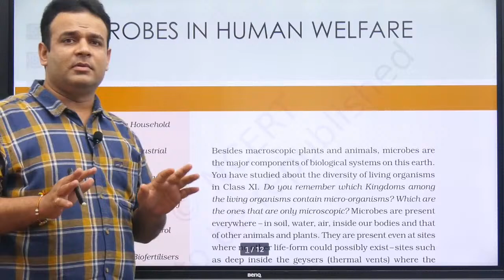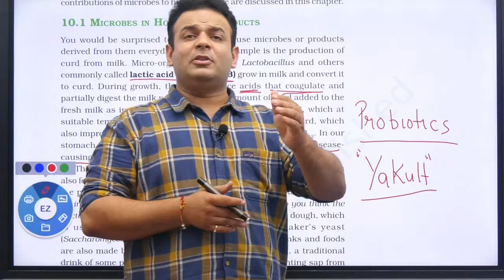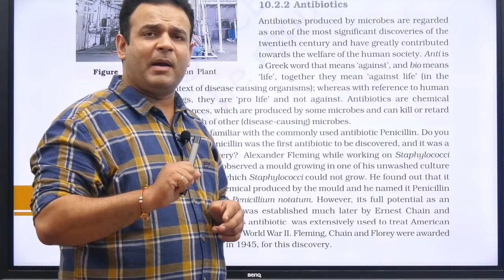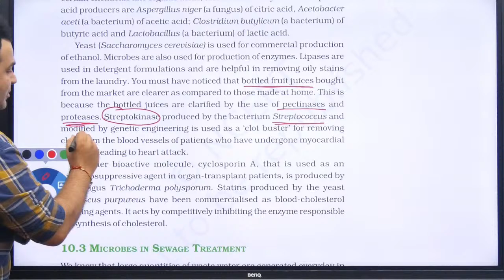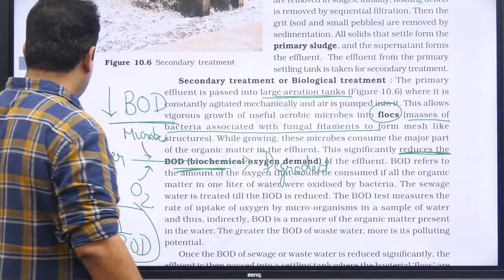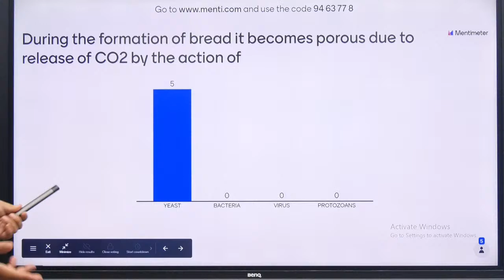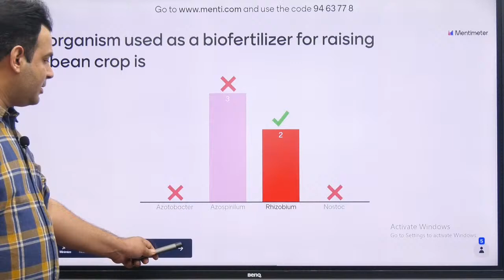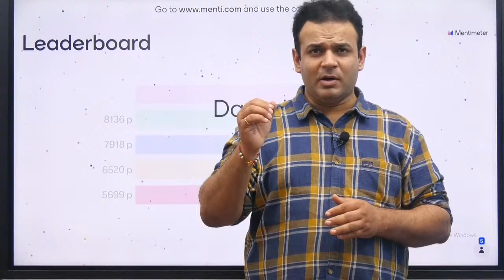Microbes in Human Welfare | Menti Quiz | NEET Demo Class | Biology